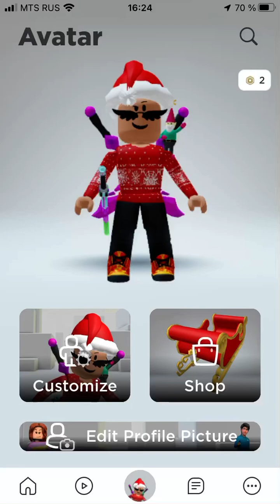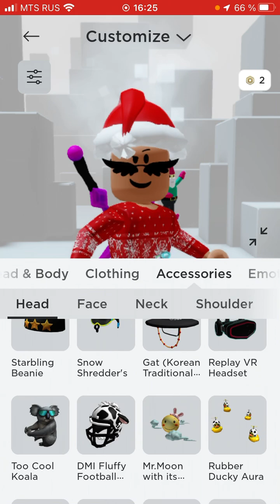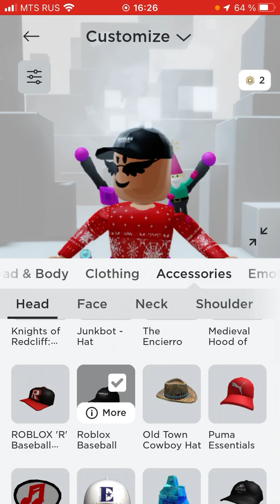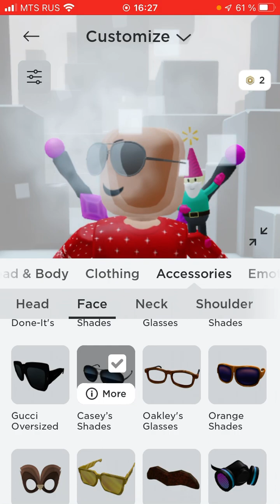Бесплатные вещи которые я получил в 2022 году в роблокс 1 часть